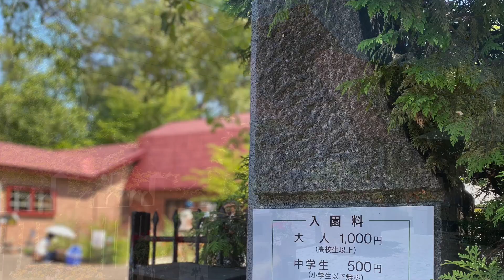北海道 2021最新版 富良野/美瑛/旭川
美しい自然は人を癒やしてくれます。
皆さまに少しでも伝わりますように、という思いを込めて。

久々の帰国でおうち生活を満喫している主婦です。おうち生活に関係するいろんなことをVlogにしていきたいと思います。
日本について知りたい外国の友人にも見てもらえるよう、中国語で字幕を付けています。が、直訳ではありません。中国人にはこんな風に説明するかな、という感じで。

我是日本的家庭主妇。我喜欢中国的文化和中国人。也喜欢日本的生活。我想介绍一下日本的生活。

I am a full-time homemaker from Japan, sharing daily life with my friends from different cultures. 'Ouchi' means 'HOME' in Japanese.